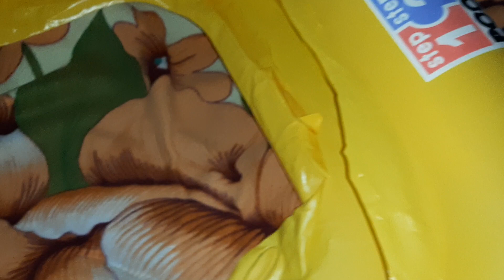Big baby swimm rimg popping